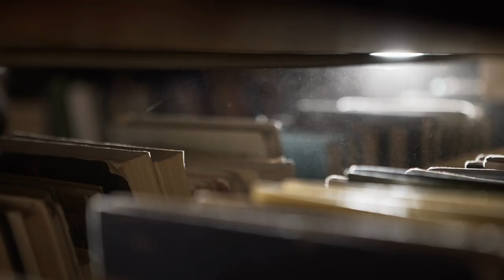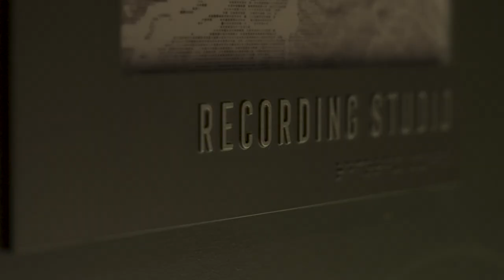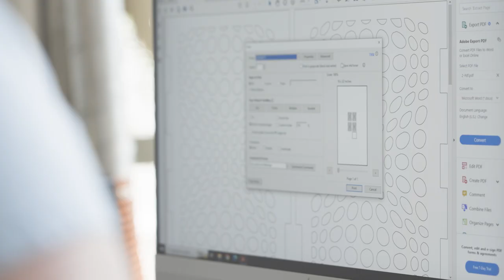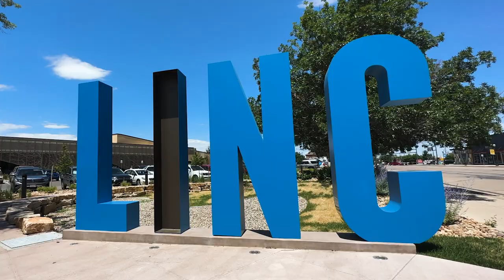LINC Library Documentary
How are libraries adapting to meet modern community needs while also providing the kinds of services we're famous for?

We were very proud to represent libraries and answer those questions on our episode of Viewpoint with Dennis Quaid!

You can always support the library!